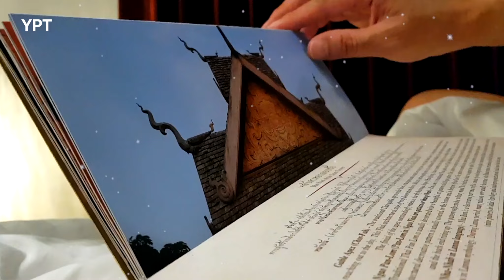สุดยอดโรงแรม ได้นอนเหมือนขึ้นสวรรค์ โรงแรม ชินะปุระ พิษณุโลก